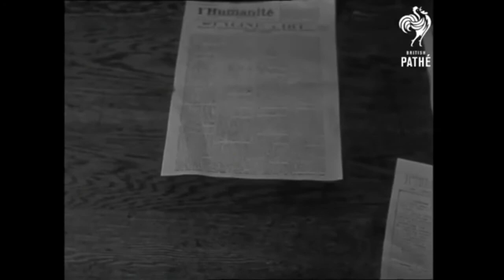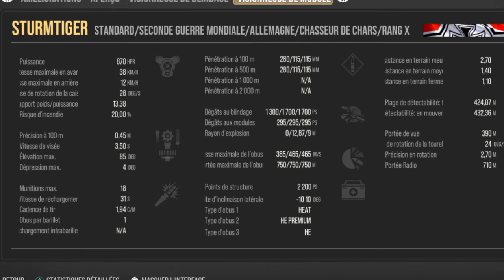PRESENTATION DE LA PRÉ SAISON 9 SUR WORLD OF TANKS CONSOLE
Je vous présente sur cette vidéo LA PRÉ SAISON 9 SUR WORLD OF TANKS CONSOLE

🎬 UNE VIDÉO TOUT LES MERCREDIS ET SAMEDIS A 20H ✔️

La vidéo porte sur une PRESENTATION DE LA PRÉ SAISON 9 SUR WORLD OF TANKS CONSOLE car oui en effet la SAISON 9 n'est pas encore officiellement lancée , mais des ajouts et changements ont étaient apportés au jeu c'est pourquoi je vous montre ce qu'il y a de nouveau avant la nouvelle SAISON , bon visionnage .

0:00 INTRO
1:37 NOUVEAUX GRAPHISMES
2:36 UN VRAI BLINDAGE
4:51 LE STURMTIGER
13:40 LIGNE TECHNOLOGIQUE ALLEMANDE
17:30 OUTRO

OBJECTIF SUR CETTE VIDEO :

▶️ 15 LIKES 👍

PLAYLIST : LET'S PLAY WORLD OF TANKS

VIDEO : T'AIME BIEN LES PD ? [VIDEO TROLL WORLD OF TANKS]

PRESENTATION DE MON GARAGE SUR WORLD OF TANKS

UN PACK OPENING CHANCEUX SUR WORLD OF TANKS

👉 VIENS JOUER AVEC MOI SUR PS4 🎮

▶️ MON PSN : Colonel-__Gaming

MUSIQUES DANS LA VIDÉO :

HOLFIX - VICTORY🎵

HOLFIX - SEARCH 🎵